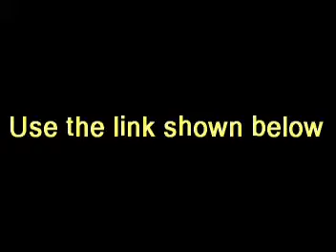wazzub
Wazzub is sharing revenue with you! All you need is a pc and an internet connection.
This is your chance to sign up and be one of the first to profit. Check the link above. There's no need to invest a single dollar. Ever. All it takes is a little of your time to sign up and you're done!

As a free member, your goal is to spread the word far and wide as fast as you can. The more people you have signed up (for free) in your "Uni-level x 5" WAZZUB community by April 9, 2012, the more money you will make (every month with no more work to do).

Example: If you invite just 5 people to join for free and they do the same 5 generations deep, you could earn about $4,000 every month PASSIVELY for life, doing NOTHING different than what you are currently doing every day.